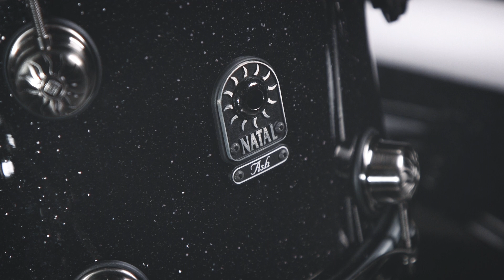Ash Green | Holding Absence - Aching Longing Track Playthrough | Natal Drums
Ash Green of Holding Absence joined us at the Marshall Studio to play through their song 'Aching Longing’ from their collaborative EP ‘The Lost & The Longing’. Ash is playing his brand new Natal Maple Originals series kit with a 13” rack tom, 16” and 18" floor toms with a 24” kick drum, paired with his hand hammered bronze 13" x 7" snare drum.